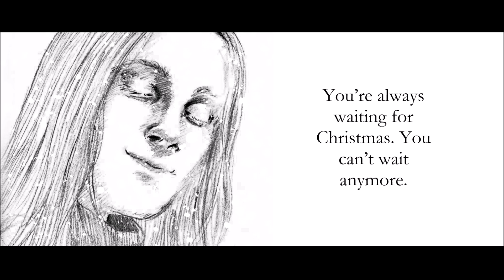Dramatic Animation VO Reel